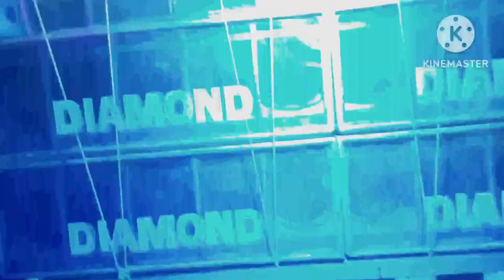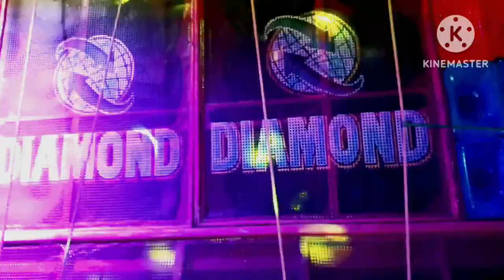daimond music khana kul sona tikri 12 mid 10 bas kemon baje dekho